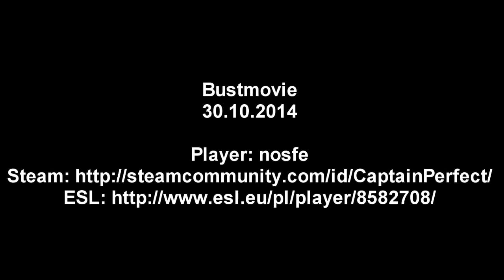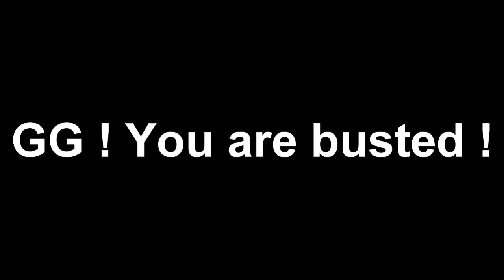Bustmovie 30.10.2014 : nosfe - CaptainPerfect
Bustmovie
Ranked match. Counter Strike: GO 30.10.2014